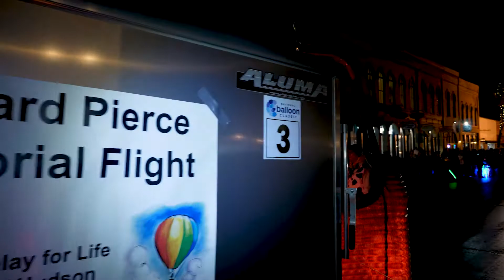2018 Hudson Hot Air Affair